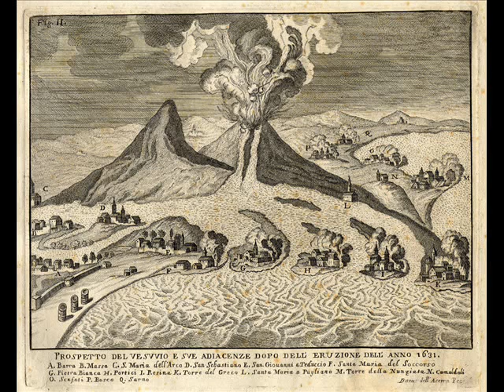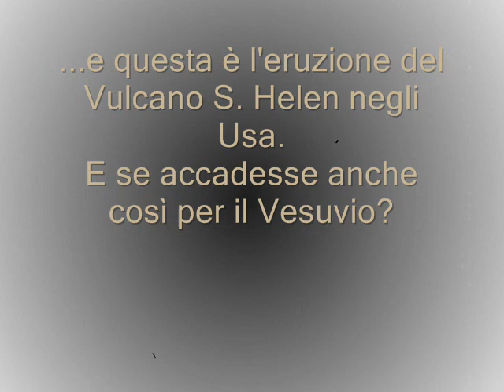L'eruzione del Vesuvio - www vesuvioweb com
La vita eruttiva del Vesuvio in una sintesi di immagini storiche. Conclude il breve racconto, l'eruzione del vulcano S. Helen negli Usa. E se accadesse così anche al nostro Vesuvio?
Il commento musicale è di Wolfgang Amadeus Mozart. Allegro. Opera K. 279